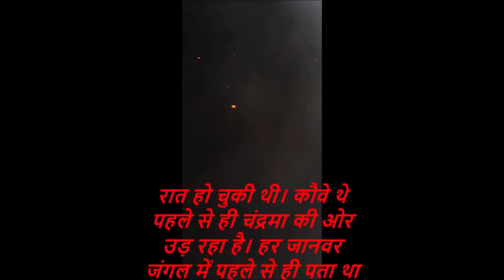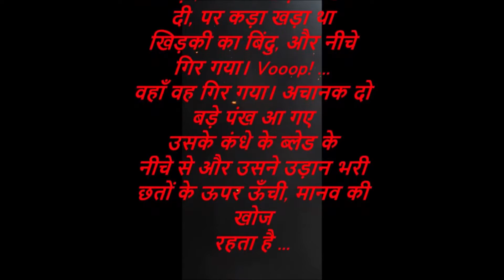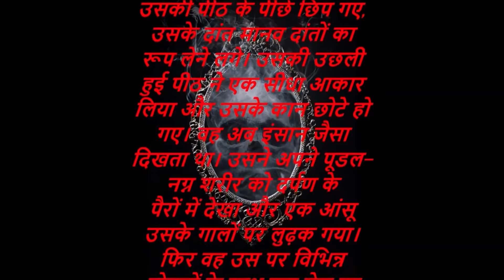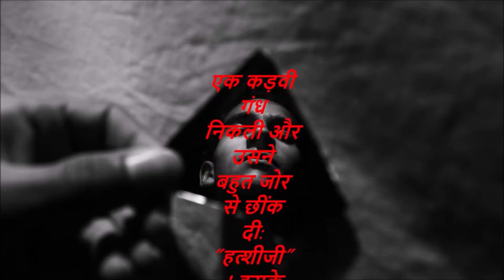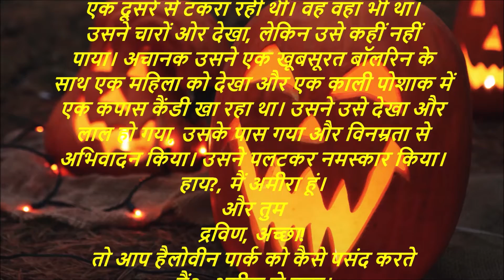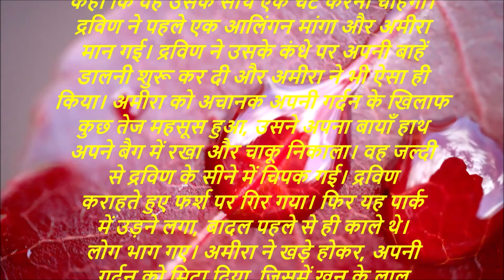ड्रैकुला - हिंदी संस्करण - पूर्ण डरावनी कहानी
He's 200 years old and he is bloodthirsty. Who will be his next victim? Read along on Halloween!

Hello all. I'm Ashwin Rambharos. I am a Dutch student and I also do You Tube. On my channel you will find videos that relate to my daily life (vlogs), School projects, game play videos, comedy videos and much more.

💌You can write to me and send me letters here:
Meerzorg, Commewijne - Oost West Verbinding 203, South - America